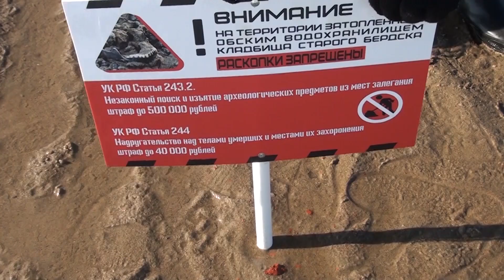Раскопки запрещены. Сохраним историческое наследие старого Бердска // "Новости 49" 08.05.24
В Новосибирской области есть своя Атлантида – ушедший под волны Обского моря старый Бердск. Но весной, когда водохранилище еще не наполнилось, он ненадолго оказывается на суше. В последнее время все больше людей приходит туда с разными намерениями. Так как территория не имеет статуса исторического наследия, охранять ее трудно, но что-то делать надо. Как работают с таким сложным объектом в Бердске, расскажет Татьяна Свиридова.